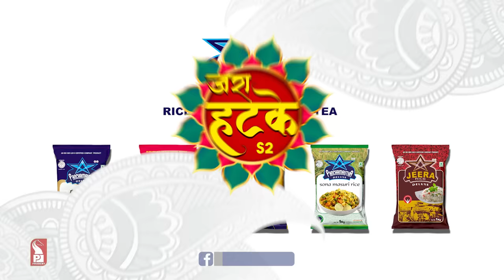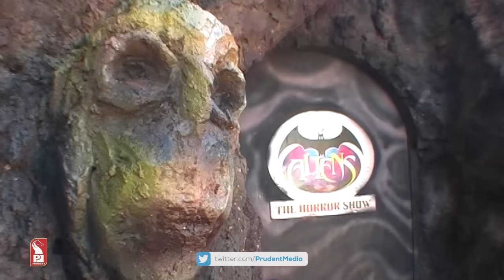Zara Hatke | Sankhali | S2E28 | Prudent | 280823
In this episode of Zara Hatke Sarika Shirodkar takes you on ride of fun and games. This week Zara Hatke team travel to Sankhali. So be part and Experience Fun & Excitement as we continue our journey of making Goans happy.